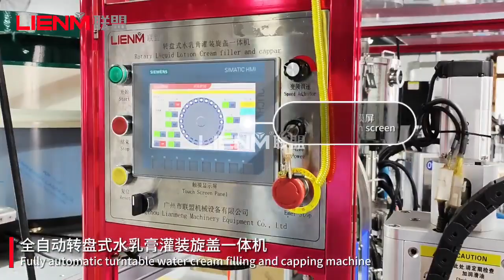Automatic Cosmetics Lotion Liquid Serum Filling Capping Bottling MachineSkin Care Filling Machine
LIENM Factory:
Charlie Chen|Sales Manager

1. LM-SRG-B Mono-block 2 in 1 filling capping packing machine is well made 2 in 1 filling capping machine, which consisted with 2 air cleaning heads, 2 servo piston filler, 2 pressing device, 2 servo screw capper, auto clamp output. ADJUSTABLE MOLDS

* Mono-block 2 in 1 filling capping labeling machines for cosmetics cream body lotion, easy to change
* China Well Made LM-SRG-C 4 Nozzles filling 2 Press Capping Machine For Body Cream Lotion Gel Liquid

3. Contact person:
Charlie Chen